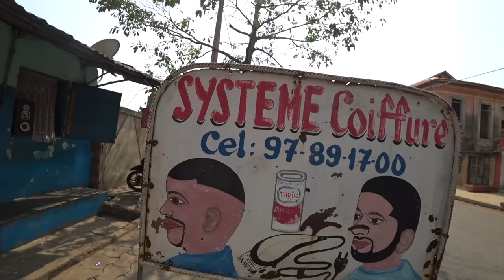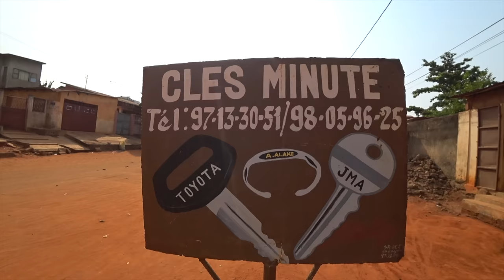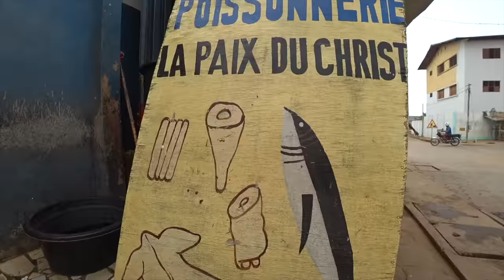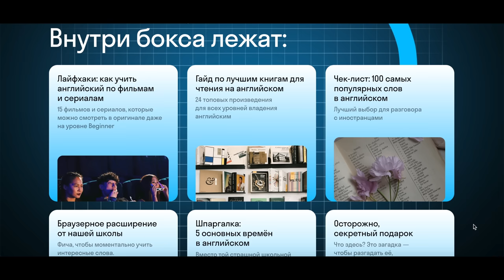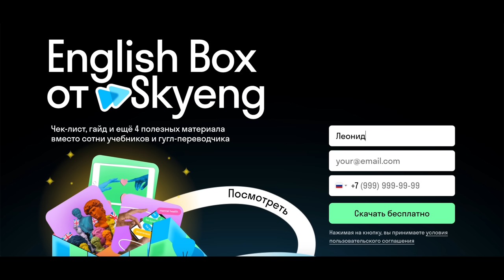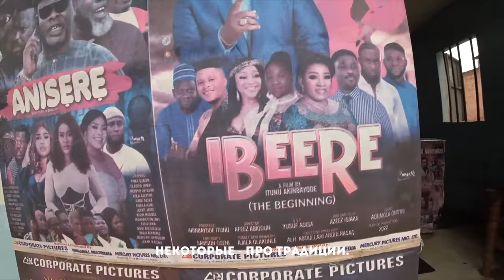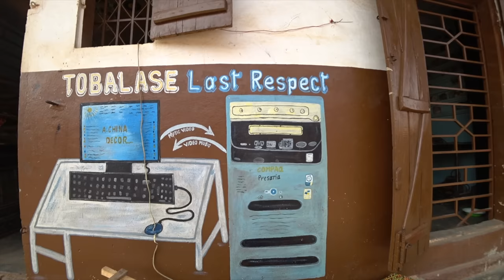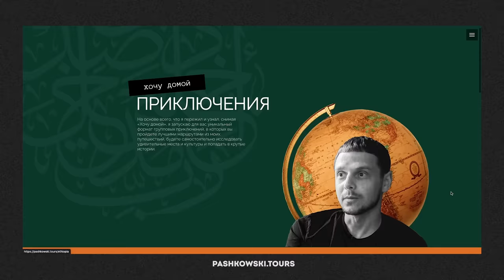Голодные красотки, добрые гопники и колдуны вуду - я нашел лучшую страну Африки, Бенин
Смотрите мой самый новый ролик - об ученом, который прожил жизнь среди морских котиков, чтобы спасти планету

- Скачайте бесплатный бокс от онлайн-школы Skyeng, чтобы прокачать свой английский
- Приключенческие туры от «Хочу домой» (а еще Иран, Пакистан, Мустанг, Боливия и другие страны)

Бенин - удивительно интересная страна в Западной Африке. Здесь до сих пор живут древние племена со своими необычными традициями, правят местные короли, все жители исповедуют религию вуду, люди ходят в невероятно красивой одежде, едят необычную местную еду. И в целом здесь все очень колоритно.
Леня Пашковский и "Хочу домой" отправились в Бенин, чтобы показать вам, как живут местные люди, почему в Африке рождается очень много близнецов и какие уникальные традиции с ними связаны, каково на вкус блюдо Фуфу, как шрамы заменяют местным людям паспорт и почему детей здесь называют днями недели вместо имен.

СОДЕРЖАНИЕ
00:00 Интро. Мы в Бенине, Порто Ново, Котону
01:37 Иду в африканскую парикмахерскую
03:32 Пробую африканские драники с голодными красавицами
06:06 Как выглядит заправка в Африке (ее носят на голове!)
08:04 Магазин одежды тоже носят на голове
09:38 Заказываю себе традиционную африканскую одежду
10:59 Знакомлюсь с местными добрыми гопниками
15:17 Попал в гости к колдуну вуду
17:40 Почему здесь рождается больше всего близнецов в мире
21:20 Иду на ноготочки - африканский маникюр
23:01 Почему здесь шрамы вместо паспорта а детей называют днями недели
25:03 Какое на вкус Фуфу?
28:01 Про африканских альбиносов
29:35 Африканский Голливуд
35:22 История работорговли
39:10 Самый удивительный африканский диктатор

USDT (TRC20) - TQcdVbujRwNodTbmiPbMqCTR75QrWiLmD8
USDT (ERC20) - 0x85a0b98AcD74595EB35b497Cc715601aA5893Ba1
BTC - bc1qw267r2mrg4t3k8r47eqrvshsutlcjgx8v806dd
ETH - 0x85a0b98AcD74595EB35b497Cc715601aA5893Ba1